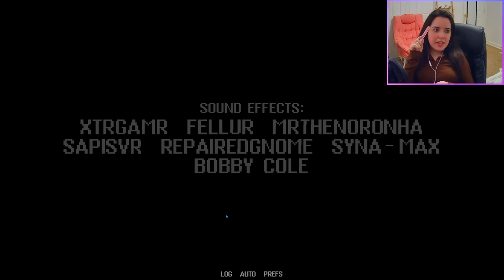My Interview to DIE •|• Therapy with Dr. Albert Krueger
Time for your dream therapy session! Wait...you didn't schedule for one?

Has work been feeling more tiring than usual?
Your mood, confusing and uneasy?
Losing the confidence to speak up when you want to?
Then it sounds like you need our newly patented
★DREAM THERAPY★!